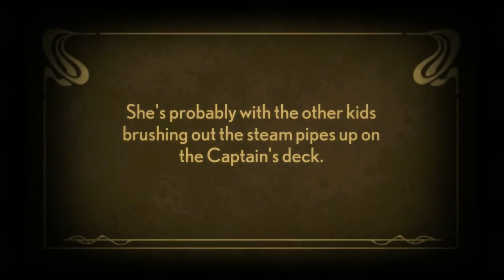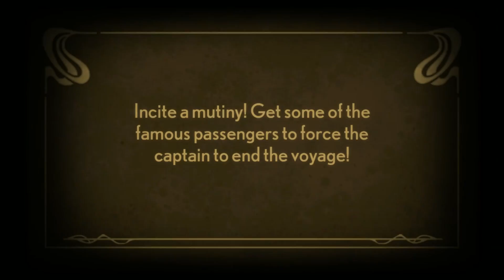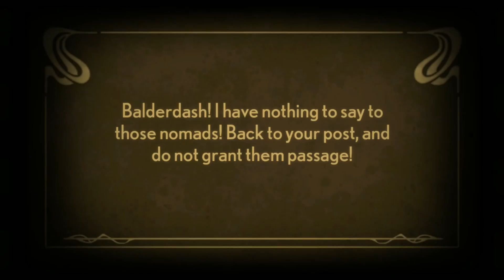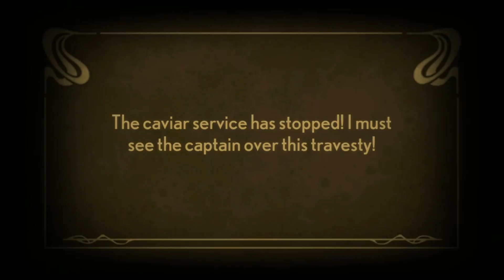Boating Boogaloo | Stacking | Part 2| Heroically Greedy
Kinda wanna Titanic this thing but meh guess causing chaos works.

Welcome to Stacking a fantastic and charming puzzle game where you play as the smallest type of Russian Stacking doll named Charlie. Your goal is to complete the puzzles and save your family from the vile Baron.